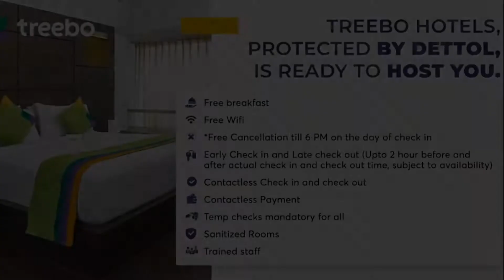Treebo Trend Park Hotel, Trivandrum, India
About Property:
You're eligible for a Genius discount at Treebo Trend Park Hotel! To save at this property, all you have to do is sign in.
Situated in Trivandrum, 4.4 km from Napier Museum, Treebo Trend Park Hotel features accommodation with free WiFi and free private parking. The property is around 6 km from Sree Padmanabhaswamy Temple, 2.8 km from Kerala Science and Technology Museum and 5 km from Kanakakunnu Palace. The hotel has famil...
Property Type: Hotel
Address: CH Centre, Chalakuzhy Rd, Near medical, Chalakkuzhi, Pattom, Medical College, Keshavadasapuram, Ulloor, 695011 Trivandrum, India
Searching For
1. Treebo Trend Park Hotel - Trivandrum - India
2. Treebo Trend Park Hotel - Trivandrum - India Address
3. Treebo Trend Park Hotel - Trivandrum - India Rooms
4. Treebo Trend Park Hotel - Trivandrum - India Amenities
5. Treebo Trend Park Hotel - Trivandrum - India Offers and Deals
Audio Credit:
Track Title: Blank Slate
Artist: VYEN